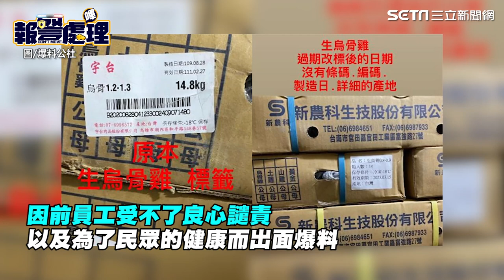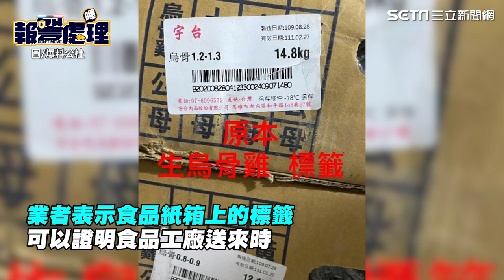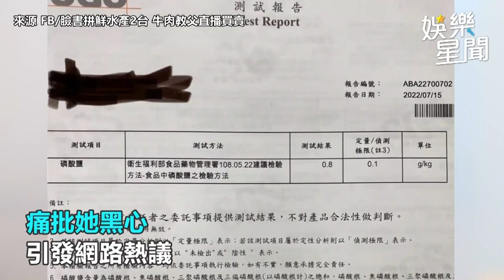過期食品改標後流向丟丟妹直播？立崧食品反控遭陷害｜娛樂星聞